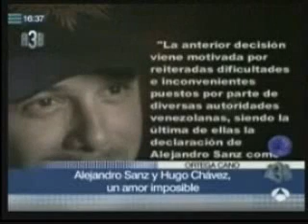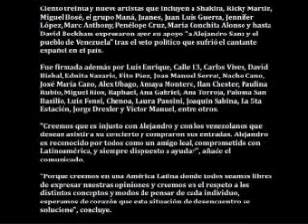Más de cien artistas rechazan veto a Alejandro Sanz en Venez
Hay que ser chavista o vestirse de «rojo, rojillo» porque de lo contrario no se podrán utilizar las instalaciones públicas de Venezuela. Este es precisamente el caso de Alejandro Sanz, que por declarar que «no le gustaba Hugo Chávez» su gobierno ha prohibido el concierto que el cantante tenía previsto ofrecer en el Poliedro de Caracas el día de san Valentin el 14 de febrero.
Cuando se anunció en agosto pasado su presentación caraqueña en el marco de su gira «El tren de los momentos», las ocho mil butacas del Poliedro se agotaron rápidamente y todo ello a pesar del alto precio de las entradas. Aún así, el gobierno no ha tenido ninguna consideración con los espectadores para cancelar el concierto.

En su primera acción como nuevo ministro del poder popular para la educación superior, Luis Acuña, decidió suspender la actuación del cantante madrileño, sin dar ningún tipo de explicación, a pesar de haber sido vendidas todas las localidades del Poliedro para el día fijado.

Todavía no se ha dicho oficialmente el motivo por el cual le prohíben cantar en el domo caraqueño. Sin embargo, la prensa local supone que es por sus declaraciones hechas en febrero del 2004 durante su última visita a la capital venezolana cuando comentó que «su presidente (Hugo Chávez) no me gusta. Tampoco me gustan los de otros sitios, y el mío tampoco me parece que lo haya hecho bien».

Más de cien artistas rechazan veto a Alejandro Sanz en Venezuela

Carlos Baute, por otro lado, afirmó que la actitud del gobierno venezolano es lógica

Ciento treinta y nueve artistas que incluyen a Shakira, Ricky Martin, Miguel Bosé, el grupo Maná, Juanes, Juan Luis Guerra, Jennifer López, Marc Anthony, Penélope Cruz, María Conchita Alonso y hasta David Beckham expresaron ayer su apoyo "a Alejandro Sanz y el pueblo de Venezuela" tras el veto político que sufrió el cantante español en el país.